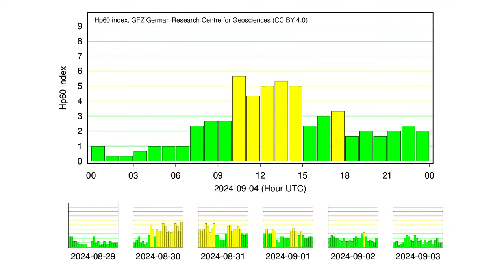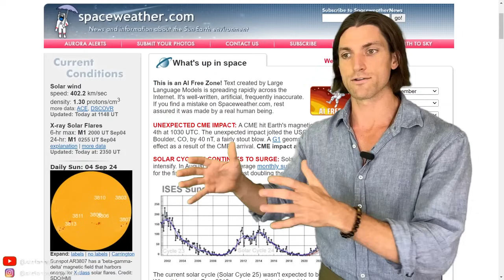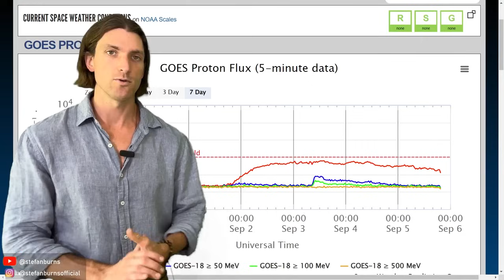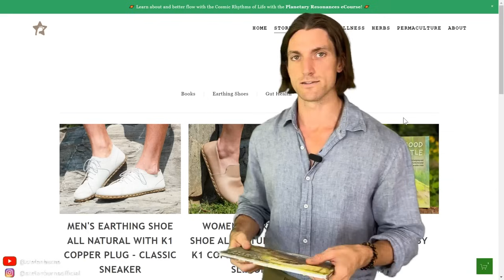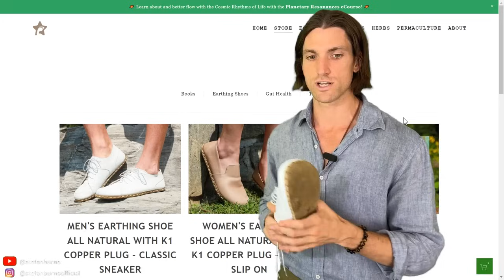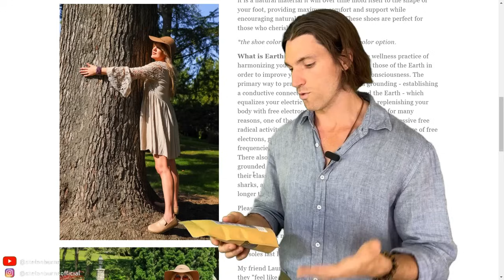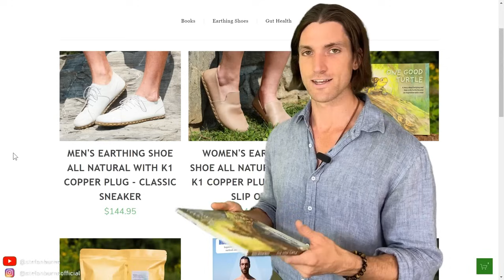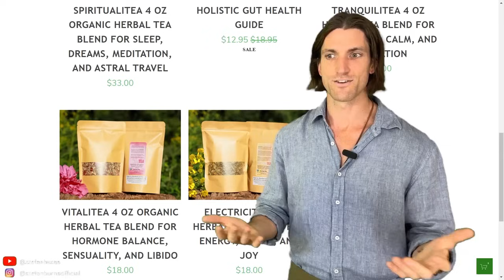Space Weather PSA and Special Channel Announcement 🎉 33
Space Weather PSA by Stefan Burns September 4th 2024 and launch of the BIG BIRTHDAY BARGAIN BLOWOUT BONANZA SALE!

I'm so happy to finally be able to offer this to everyone! It's been so much work but I know it'll be worth it and be so helpful to so many! Shoes can be shipped anywhere in the world, tea blends and the One Good Turtle Children's Book are available in the lower 48 states.

Credit:
NASA
NOAA
GFZ Potsdam